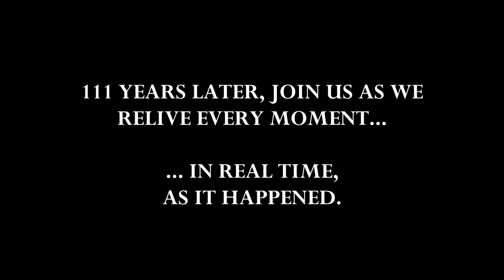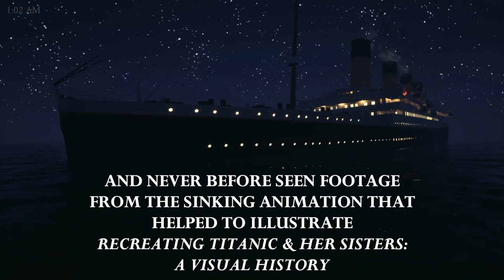'On a Sea of Glass' Titanic 111 Trailer!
We look forward to having you all join us in real time this evening at 9:30pm EDT as we remember the sinking of the RMS Titanic. Tad, Bill, and I will be joining Tom Lynskey of HFX Studios on his channel "Part-Time Explorer" for this event; we're very pleased that this year our panel will be joined by Titanic visual historian Ken Marschall, historian and author George Behe, and animator Alex Moeller, who has worked on some of Tom's most recent documentaries. We look forward to seeing you tonight starting at 9:30 pm EDT!